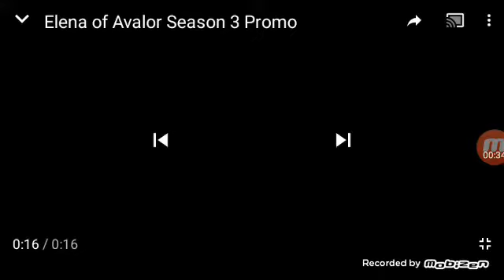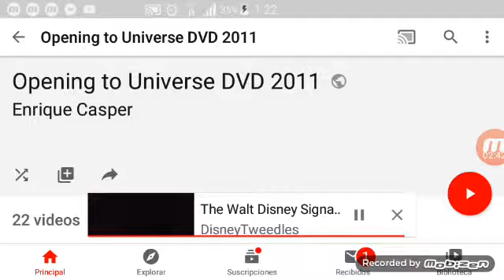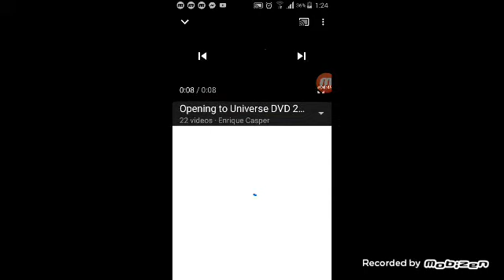Opening to Universe DVD 2011